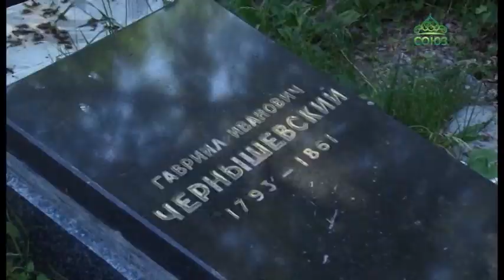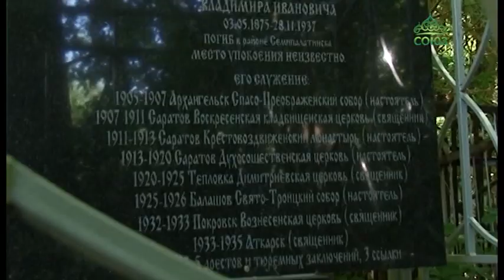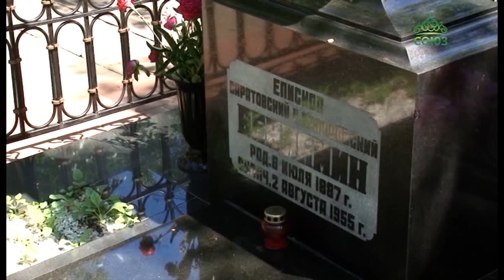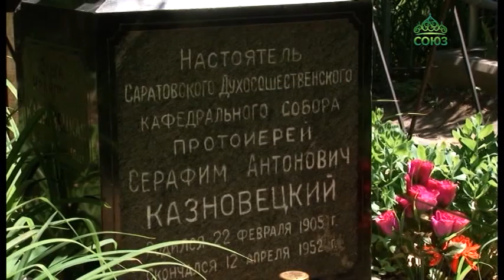Прошла экскурсия на Воскресенском кладбище Саратова.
О захоронениях священнослужителей и мирян, пострадавших в годы гонений, о святых, просиявших на саратовской земле, репрессированных горожанах и других известных людях, оказавших большое влияние на жизнь Церкви, города и страны узнали участники экскурсии, которая прошла на Воскресенском кладбище Саратова.